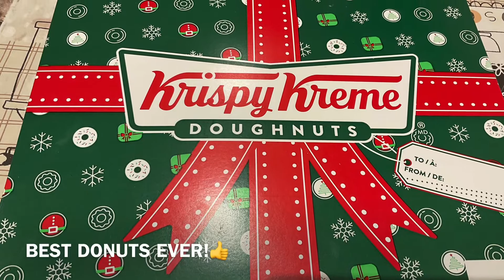BRAMPTON DOWNTOWN GAGE PARK LIGHTS 2020 🇨🇦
I hope you enjoyed these beautiful lights as much as I did.